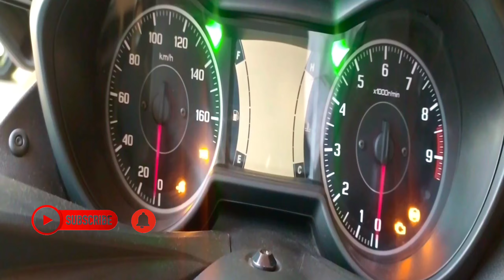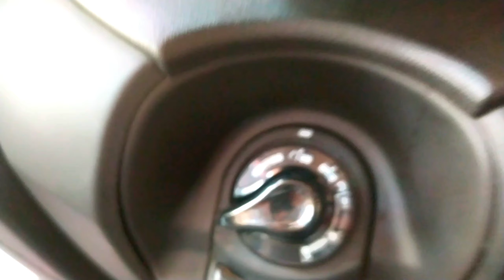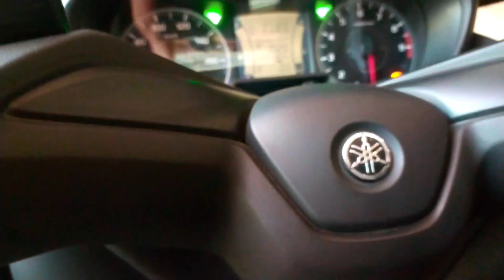YAMAHA XMAX 250 CC, MOTOR METIC PREMIUM TERLARIS DI KELAS NYA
HALOO.
Teman-teman kimotto story dimana pun anda berada semoga kita semua di berikan kesehatan dan rezki yang melimpah dari ALLAH SWT dari arah mana pun itu datangnya.

MOTOR METIC TERLARIS DENGAN HARGA YANG PREMIUM, YUK SIMAK VIDEO NYA